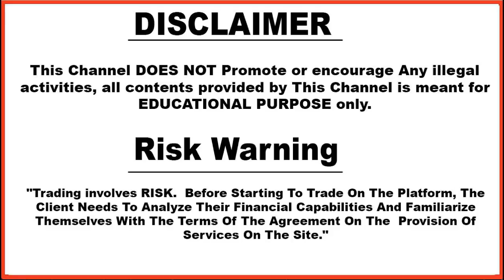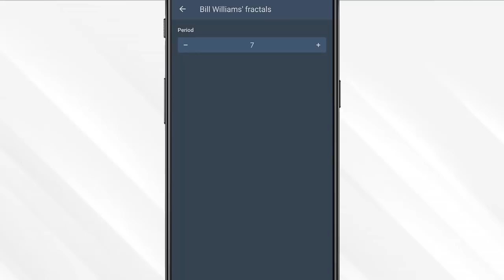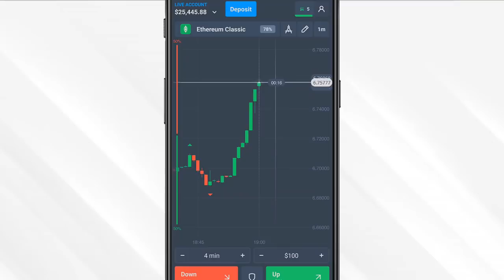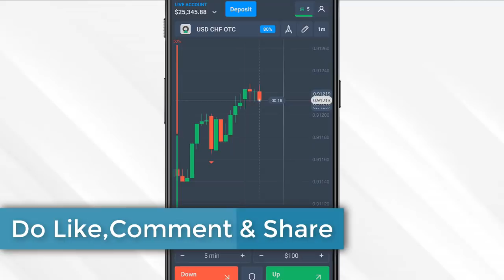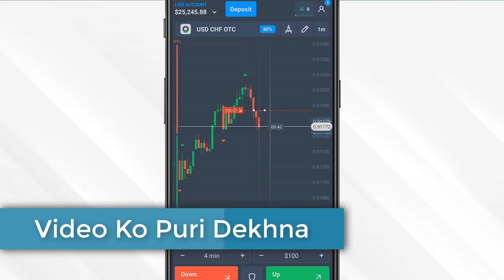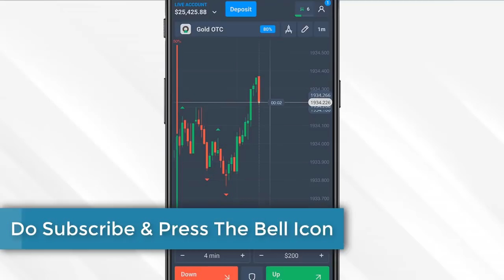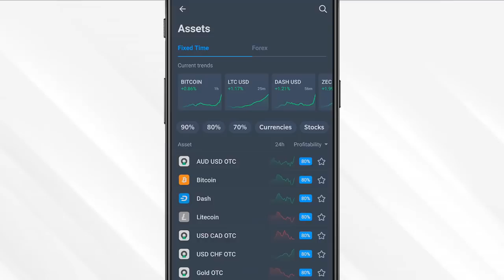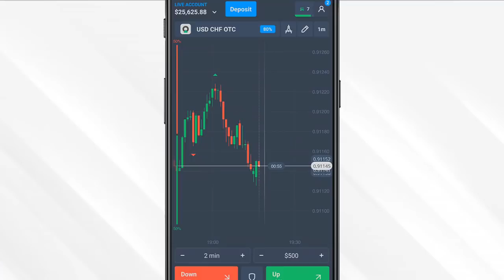OlympTrade | olymp trade best winning strategy | Olymp Trade 70% winning Strategy in hindi | 2020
Based On - OlympTrade | olymp trade best winning strategy | Olymp Trade 70% winning Strategy in hindi | 2020

(2) Olymp Trade Best Trading Strategy | Olymptrade 80% Winning Strategy | Risk Free Strategy | Hindi

You Can Chat With Me on Instagram

Queries Solved : ( tags  Ignore )

Olymp trade
100% winning strategy of olymp trade